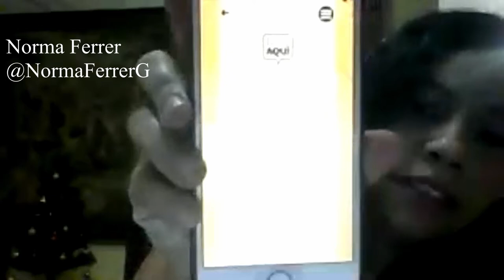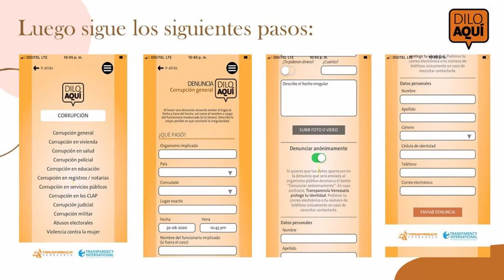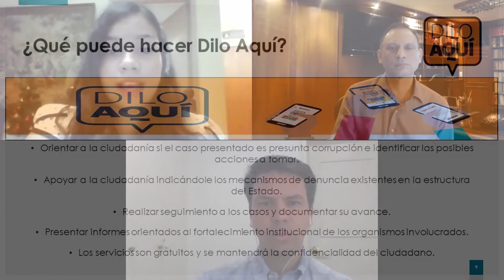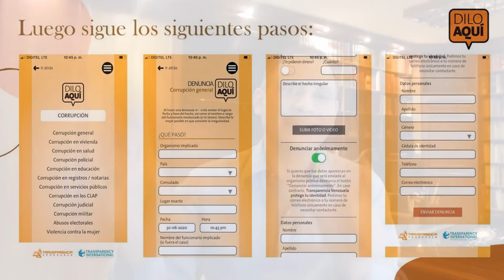Corrupción y servicios públicos. El envilecimiento de servicios de aseo urbano, electricidad y otros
Es el primero de tres conversatorios sobre "La Cultura de la transparencia y la tecnología como herramientas contra la corrupción" llevados a ustedes por Transparencia Venezuela en el marco de la Coalición Anticorrupción y en particular para la promoción de la aplicación "Dilo Aquí" donde podrás efectuar denuncias de actos de corrupción sobre diferentes áreas.

Son Tres episodios, uno por semana en los que Norma Ferrer, Jhuan Medina y Roberto Hung, conversarán sobre:

1. Corrupción y servicios públicos. El envilecimiento de los servicios de aseo urbano, alumbrado, electricidad, seguridad ciudadana y otros. (01/12/2020 a las 8:00pm GMT-4)
2. Entre la Corrupción y la Transparencia en Registros y Notarías. (08/12/2020 a las 8:00pm GMT-4).
3. Corrupción y la administración de justicia. La función judicial en la mira. (15/12/2020 a las 8:00pm GMT-4)
Te esperamos.